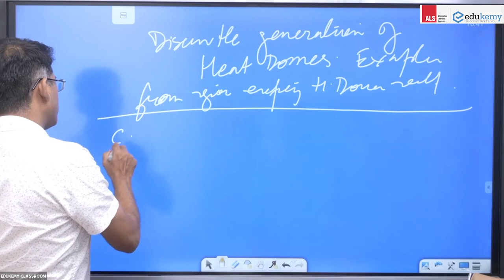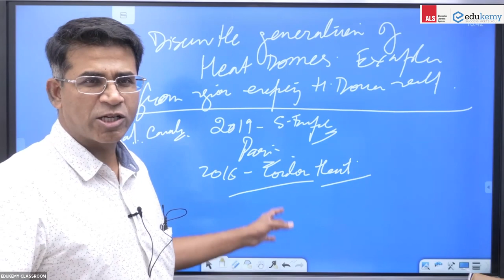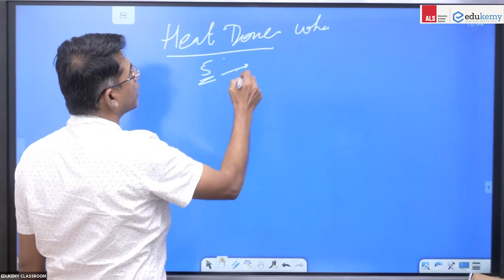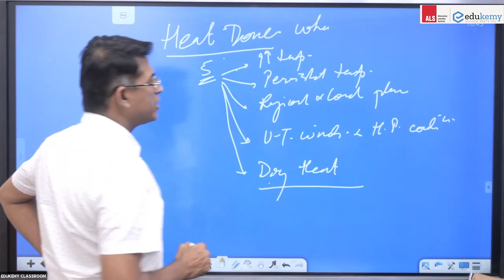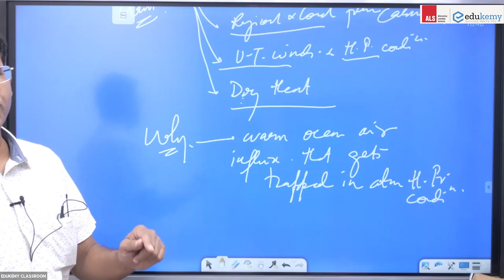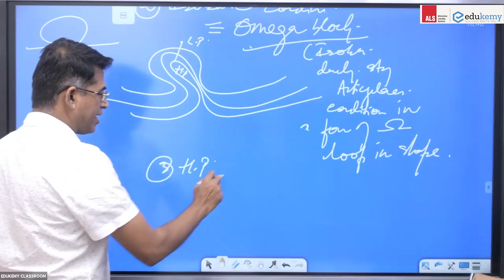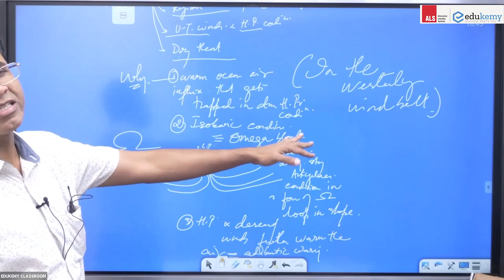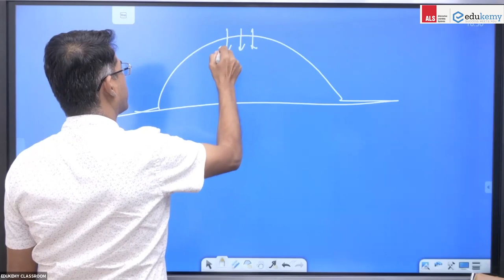How are heat Domes Formed? | Geography MSP (Mains Support Program) | UPSC CSE Mains 2022 | Edukemy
Heat domes as a phenomenon have been in the news recently. It is thus important that aspirants understand the concepts related to it, how they are formed, etc. Shabbir A Bashir discusses answer writing related to the question for Mains.

The question discussed is: "Discuss the generation heat domes. Also, give examples of regions where it was recently formed."

Join Edukemy's Geography Optional for UPC CSE Mains and learn the art of using maps, diagrams, and flow charts effectively for answer writing in Geography Optional in UPSC CSE Mains.

- 51 UPSC qualifiers in Final Merit List (UPSC CSE 2020) & 71 Selections in UPSC CSE 2021.
- 7 Edukemy students in the top 100 (UPSC 2020) and 6 students in top 100 (UPSC 2021)
- 50% questions hit rate in mains.
- 80+ years of cumulative teaching experience.
- India's Best-in-class Faculty.